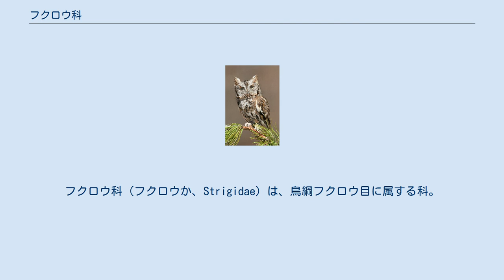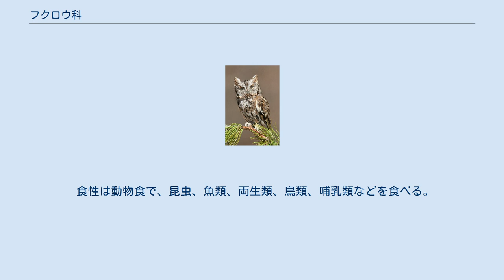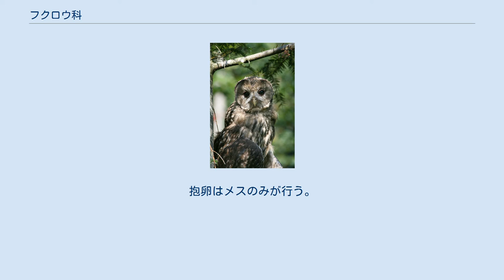フクロウ科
フクロウ科（フクロウか、Strigidae）は、鳥綱フクロウ目に属する科。
 アフリカ大陸、北アメリカ大陸、南アメリカ大陸、ユーラシア大陸、インドネシア、オーストラリア、日本 羽毛は柔らかくて縁が細かい。
そのため羽ばたいた際に音を発することなく、獲物に接近することができる。
頭頂に耳介状の羽毛（羽角）が生える種もいて、これらの種はミミズク（-ズク）と呼称されることもある。
ミミズクの由来は諸説あり「耳が付いている」や「耳が突き出している」などが元になったと考えられている。
-ズクの和名がある種でも羽角が発達していなかったり（例:アオバズク）、逆に-ズクと和名になくても羽角が発達する種（例:シマフクロウ）もいる。
 眼は大型で頭部の正面を向く。
網膜には色覚はないものの感度の高い細胞が集まり、暗所でも物を見分けることができる。
また眼が正面を向くため、物を立体的に捕らえることができる。
反面視野は狭く眼球が大きすぎるため眼球を回転させて周囲を見渡すことができないが、頸部を180°以上回転させることにより視野の狭さを補っている。
 耳孔は左右で異なる位置にあり、これにより獲物が発する音から正確に方向や位置を探知できると考えられ聴覚は発達している。
 後肢には鋭い爪が生え、捕らえた獲物をしっかりと掴むことができる。
 以下の分類・英名はIOC World Bird List (v 9.2)に、属和名は主として山階 (1986)に、種和名は山崎ら (2017)に従う。
†は絶滅を示す。
 森林、草原、砂漠などに生息する。
主に夜行性だが、昼間に活動する種もいる。
 食性は動物食で、昆虫、魚類、両生類、鳥類、哺乳類などを食べる。
消化できなかった毛や骨は小さな塊（ペリット）にして吐き出す。
 繁殖形態は卵生で、主に樹洞に巣を作り（他の鳥の古巣を使う、地面に直接卵を産む、地面に穴を掘って巣を作る種もいる）卵を産む。
抱卵はメスのみが行う。
 多くの種が飛行時に羽音を立てないが、シマフクロウをはじめとする魚食性のフクロウは羽音を立てる。
 開発による生息地の破壊や、それに伴う獲物の減少などにより生息数が減少している種もいる。